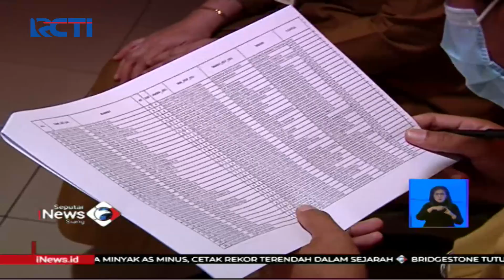Warga Jakarta Keluhkan Tidak Meratanya Penyaluran Bantuan Sembako - SIS 21/04